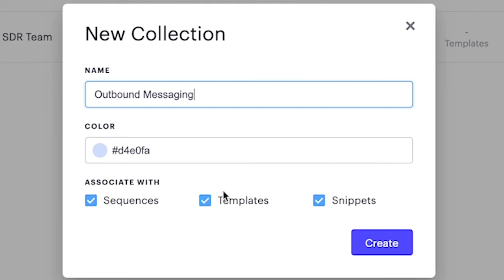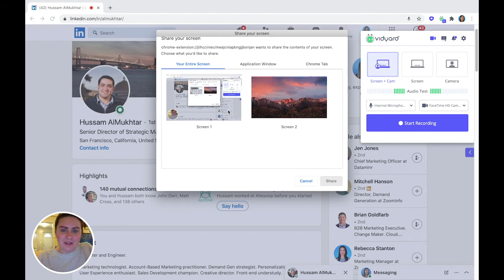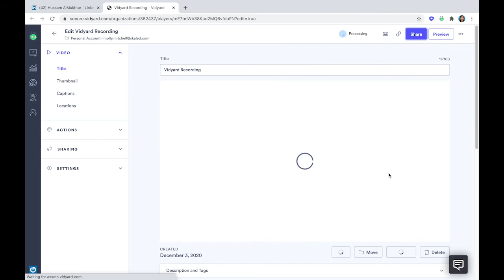Creating a Vidyard Recording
Molly Mitchell on creating a Vidyard recording to use when prospecting. Watch Vidyard + Outreach next to see how seamlessly the two integrate together.